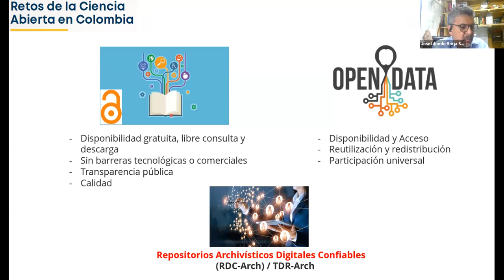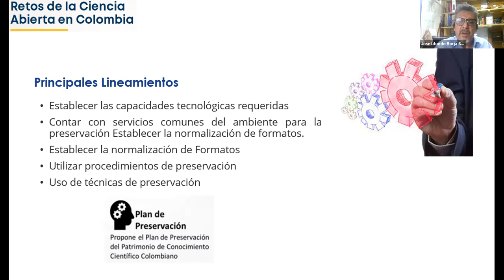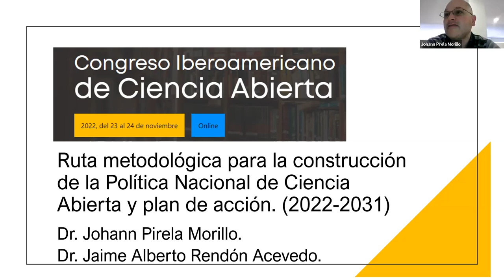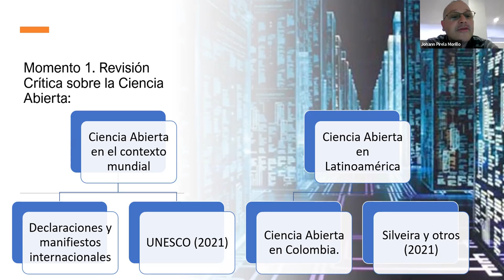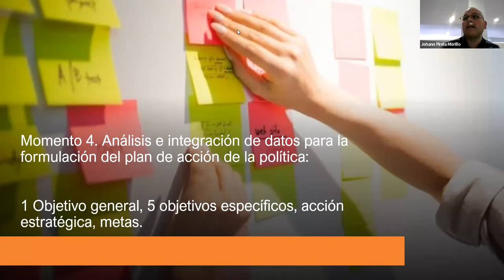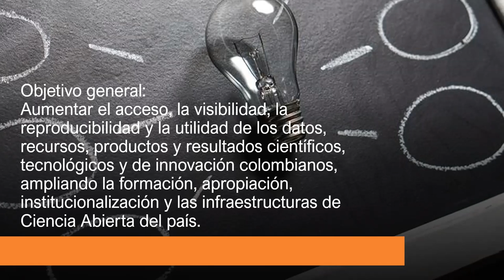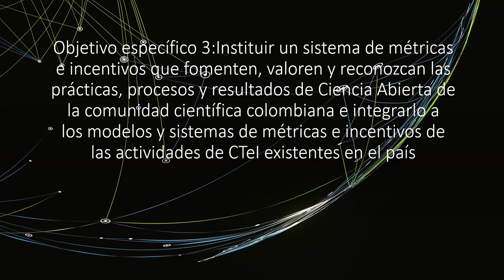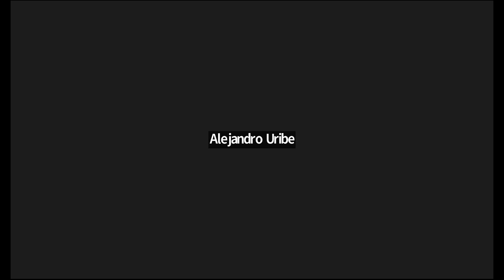Retos de la Ciencia Abierta en Colombia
Evento Satélite en el marco del Congreso Iberoamericano de Ciencia Abierta.  La actividad busca la participación institucional en modalidad en línea para dialogar sobre los retos de la Ciencia Abierta desde la política y la preservación digital.